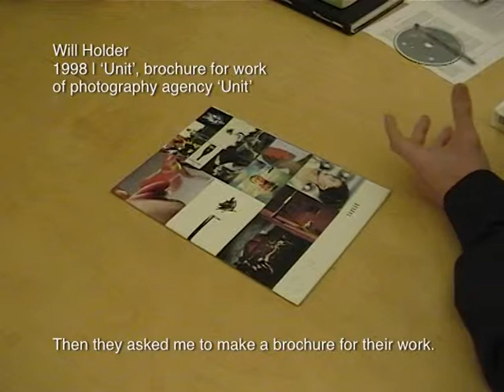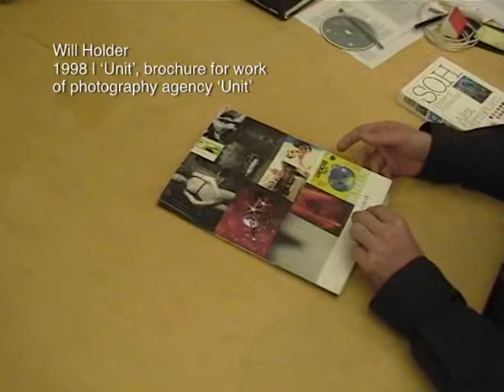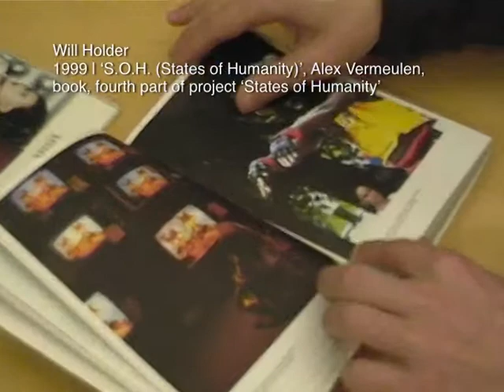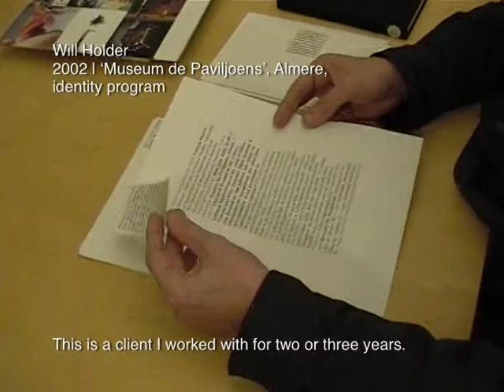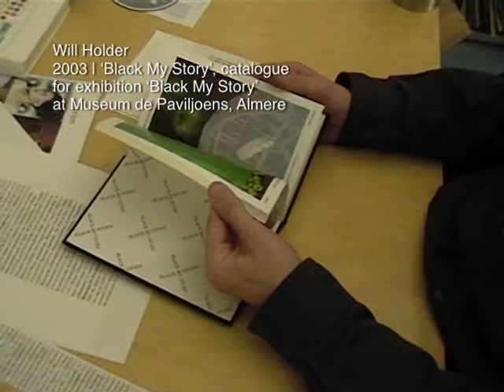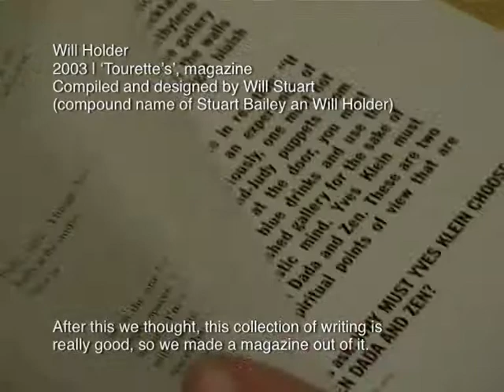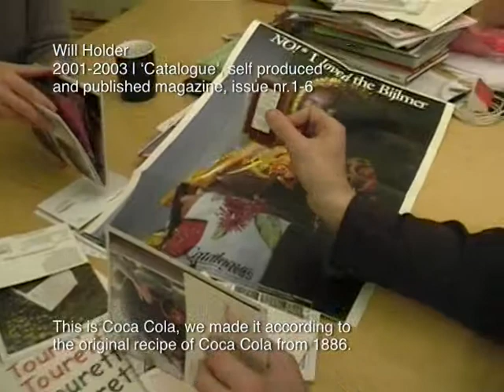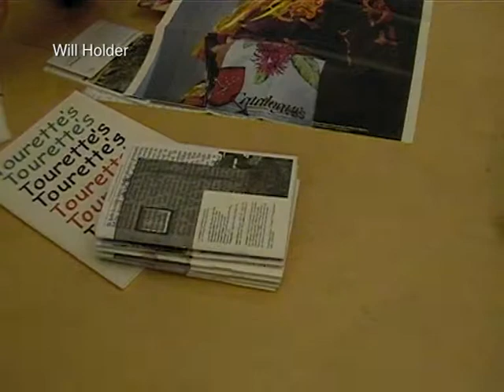Touching Graphic Design – Will Holder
Touching graphic design is a series of 12 films of 15 minutes each about graphic designers showing their work. Made for the exhibition 'Dutch Resource' in Chaumont 2005 of the Werkplaats Typografie.
(there is no audio in the movie)